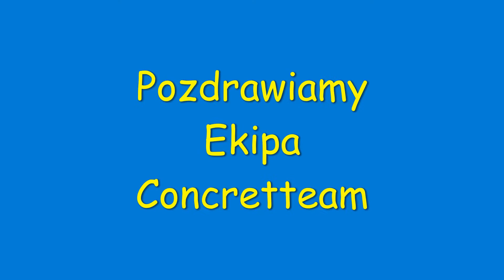Thermomix Concretteam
Posadzki Szczecin